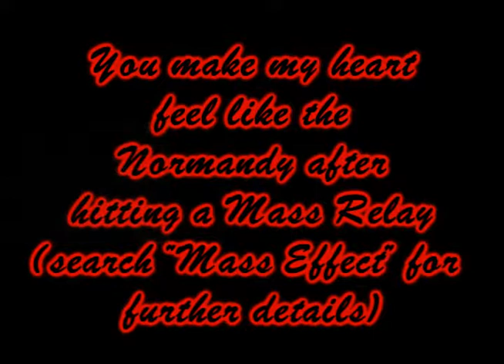Aurora Spencer Has a Sparta Alternate Remix [ft. Archibald]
This is a Sparta Remix, Aurora. It was originated by keatonkeaton999 in reaction to the movie "300". As you can hear, people already consider this a Youtube fad. Custom Sparta bases and remix patterns were invented over the past 3 years, in an attempt for more epic-sounding remixes. Among those freestyle base and pattern creators, genius or otherwise, are none other than Tachin1994, Teh93rdSpartan, Jastuk55, KingSpartaX37, zonic14game, and my personal favorite, G0ATFAC3.

I would like for you to try this out for yourself. Who knows, you'll probably be the first Vixen of Sparta!

Oh, and I hope you don't mind me using one of your vids as a source, I felt like it had to be done.

Watch until the end for a special message!

Archibald, out!

Base by Rami2145